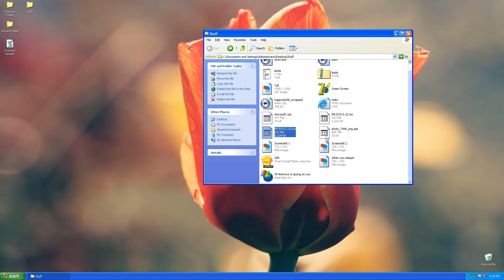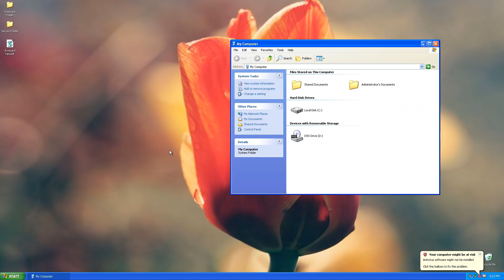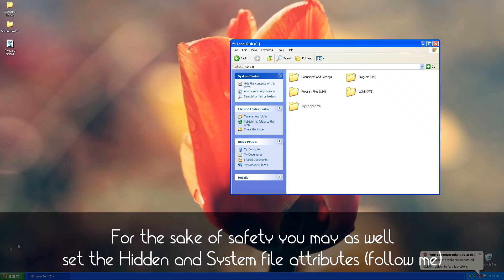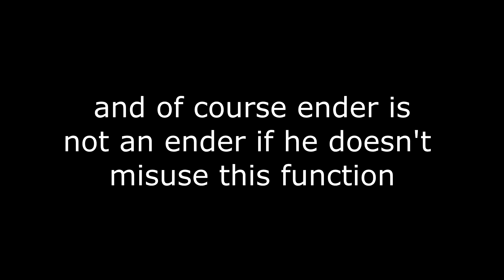How to make the most secure folder in Windows!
What's up guys! Let's hit 2.5K likes!
Today I am going to show you the most secure folder you can ever make in Windows!